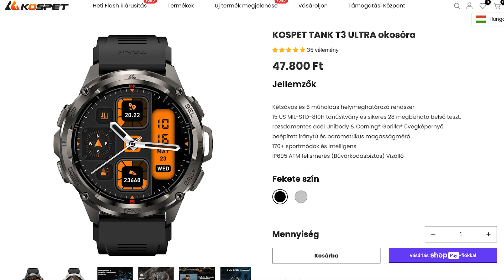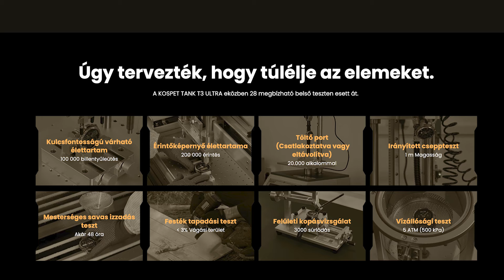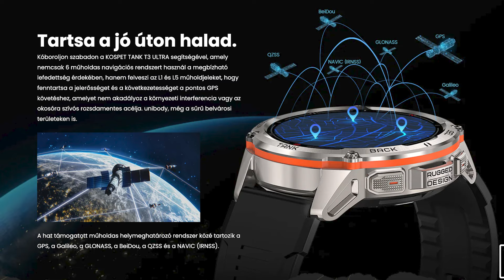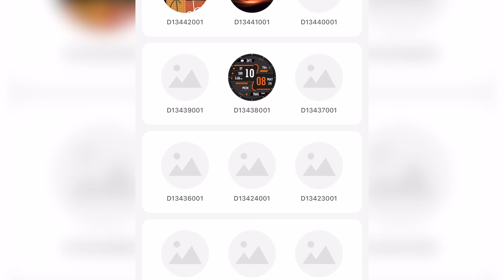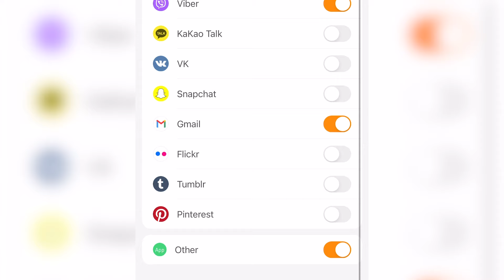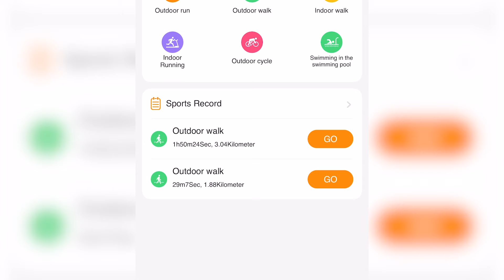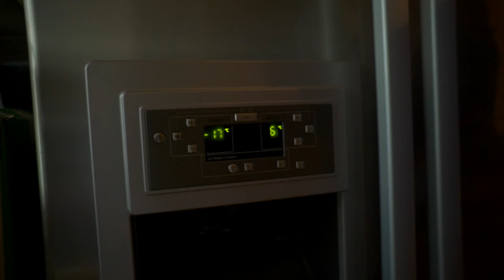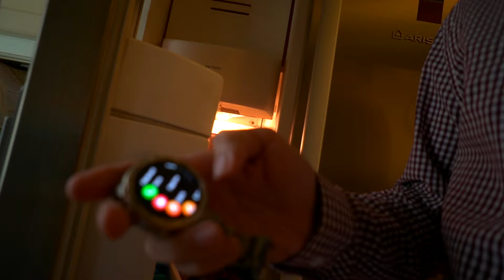Olcsó és szép okosóra, ami mindent kibír? - Kospet Tank T3 Ultra-teszt | 167. | Mesterházi Dávid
Elvileg mindenféle katonai szabványoknak megfelel, kibírja a hideget-meleget meg ha mindenféle módon bántjuk, miközben jól néz ki és csak 50 ezer forint. De tényleg kibírja és tényleg működik? Válaszok a videóban!